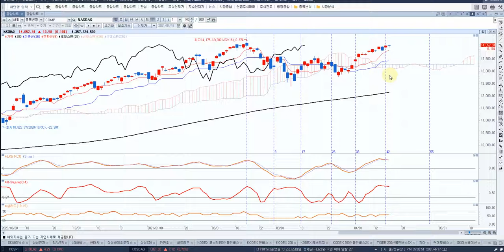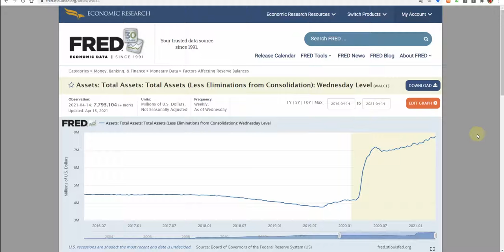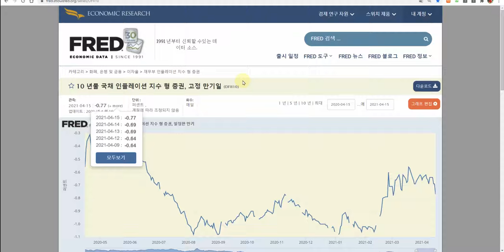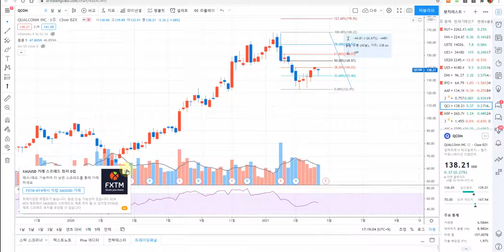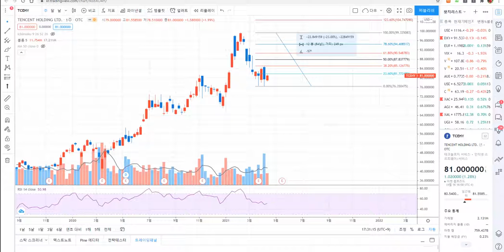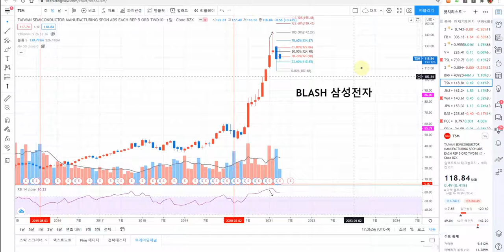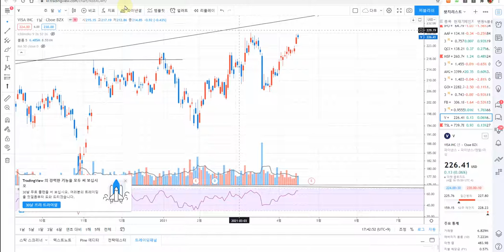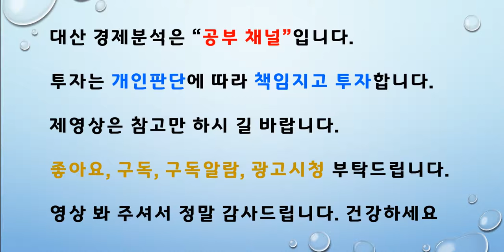미연준총자산 미회사채 애플 마이크로소프트 아마존 구글 페이스북 테슬라 등LONG SHORT 전략 신호 실질금리 10년 30년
건강유의하세요!!!
미연준총자산  미회사채  애플  마이크로소프트  아마존  구글  페이스북  테슬라  등
LONG SHORT 전략 신호  실질금리 10년 30년

[금융환경 변화대응 무한양적완화 금융위기]